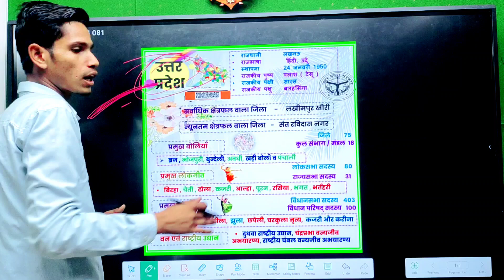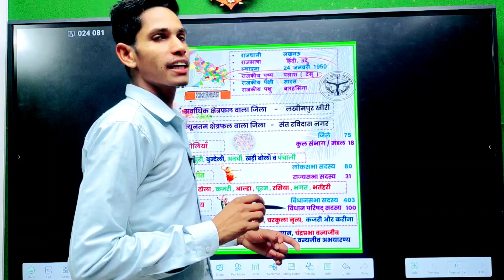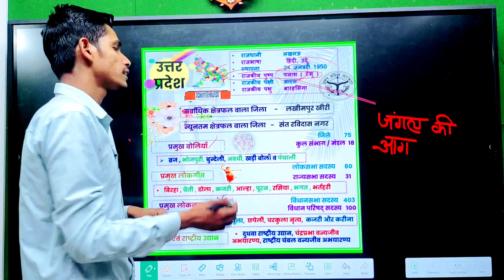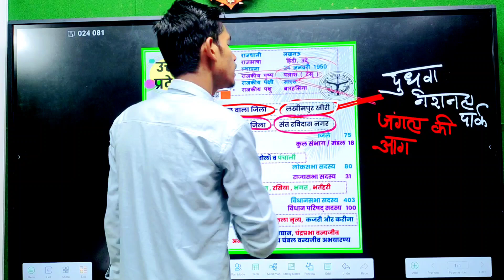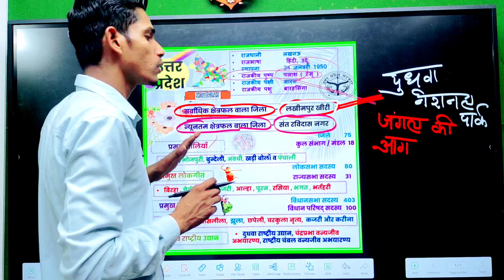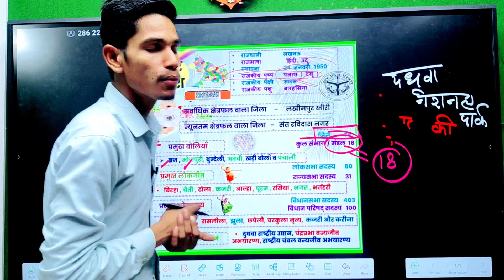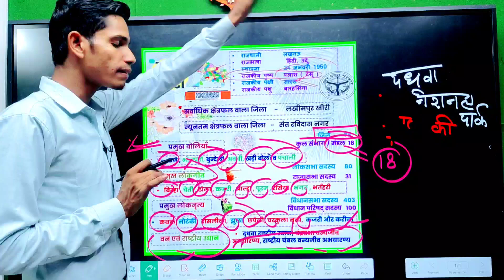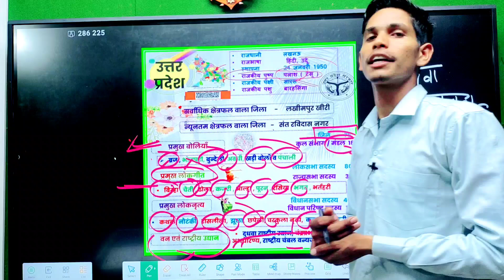एक ट्रिक लगाओ और पूरा उत्तर प्रदेश रेट जाओ#kinjalclasses